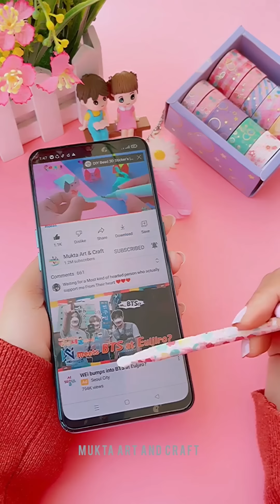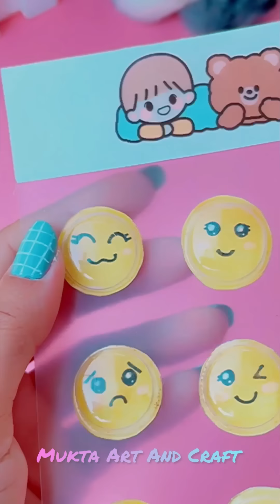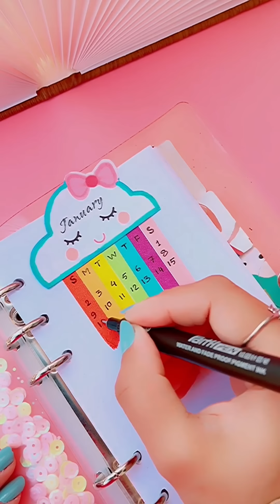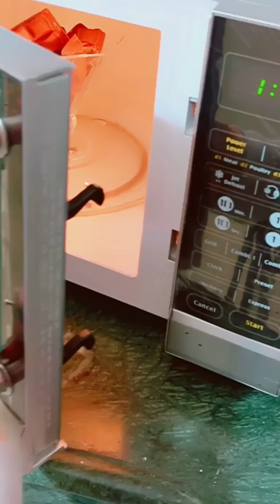Easy to make Decorations Idea/ Touch Pen, Stamp, Bookmark, Cutter, Finger Ring, Pop-it Chocolate etc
. Music ♪♫ .